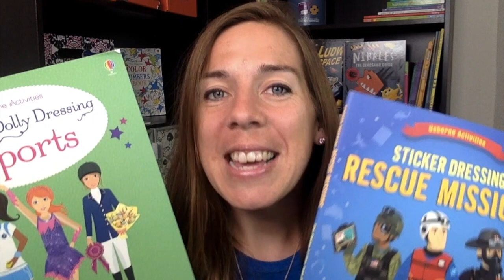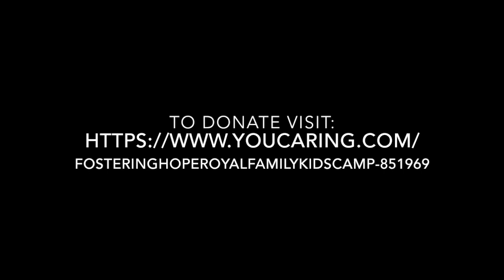How you can make a HUGE difference in 2 minutes!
Help provide a meaningful gift to a child in Foster Care this summer!  A small gift will truly make a HUGE impact!